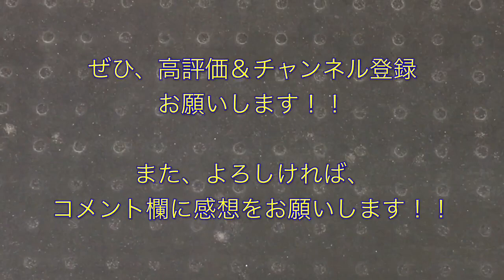JR 209系2100番台（C411編成4両＋C407編成4両）千葉行き 蘇我駅を発車する 2018/11/10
蘇我駅にて、ＪＲ内房線２０９系２１００番台（Ｃ４１１編成４両＋C４０７編成４両） 千葉行き電車の発車シーンを撮影した映像です。

フクダ電子アリーナで行われた関東大学サッカーリーグの試合を観戦するために、千葉に行った際、試合当日の１０日（土）に、試合会場の最寄り駅・蘇我駅にて撮影しました。

撮影した日：２０１８年１１月１０日（土）
１０時１３分発・普通 千葉行き